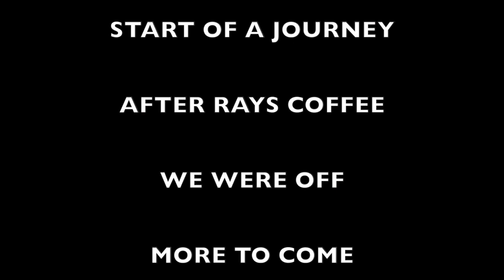Start Of A Journey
First time for me starting out on a major road trip. These are some of my concerns and thoughts of touring on a bike.